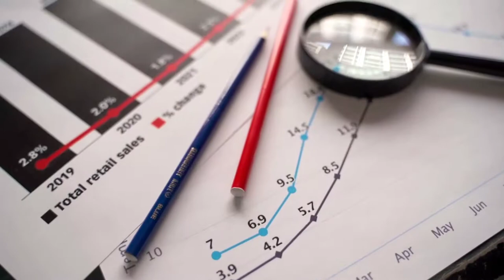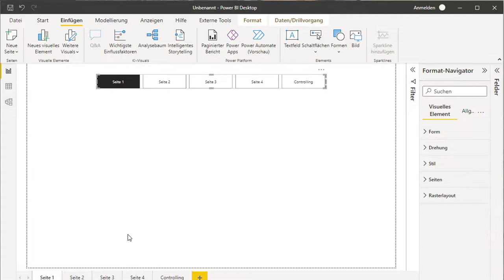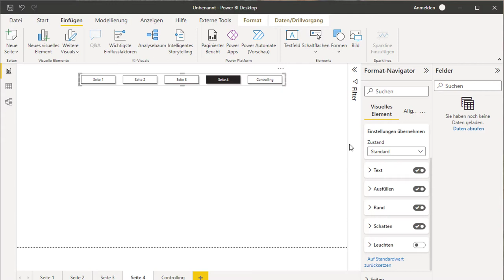Power BI Navigator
Das Microsoft Power BI-Team hat die Seitennavigatorfunktion freigeschalten. Mit dieser Funktion kannst du innerhalb des Berichts von Seite zu Seite navigieren. Das erspart das bisherige mühsame zusammenstellen über Lesezeichen.

Der Seitennavigator ist automatisch mit den Berichtsseiten synchronisiert, d. h.:
*Die Titel der Schaltflächen entspricht stets dem Anzeigename der Seiten überein.
*Die Reihenfolge der Schaltflächen entspricht auch der Reihenfolge der Berichtsseiten.
*Die ausgewählte Schaltfläche ist die aktuelle Seite.
*Bei Hinzugabe oder Entfernung von Seiten im Bericht wird der Navigator automatisch aktualisiert.
*Bei Umbenennung von Seiten werden die Titel der Schaltflächen automatisch aktualisiert.